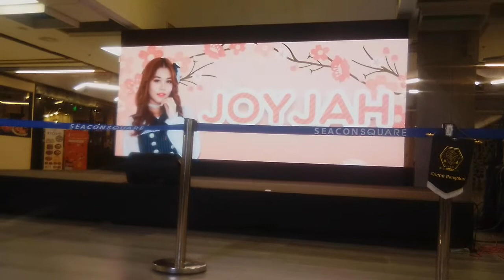FMA Full On Stages @BHF Iconic Idol Fest 2022 วันที่ 12/06/2565 ณ Seacon Square Srinakarin